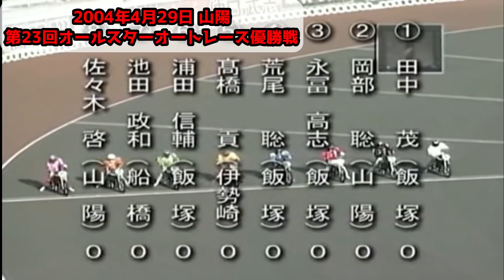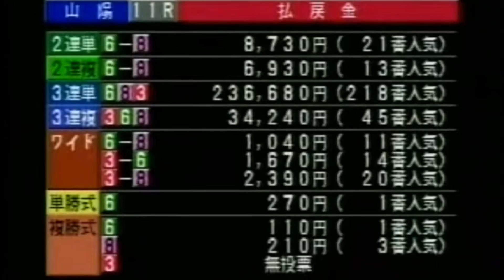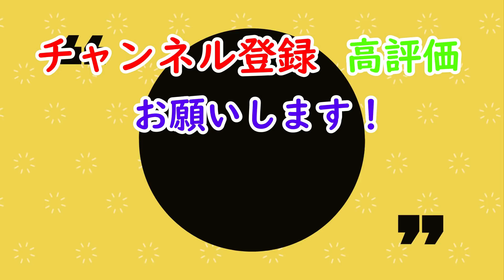SGオールスターオートレースの凄かった優勝戦を集めました！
ファン投票によって選ばれた選手で争うSGオールスターオートレースの凄かった優勝戦を紹介します！